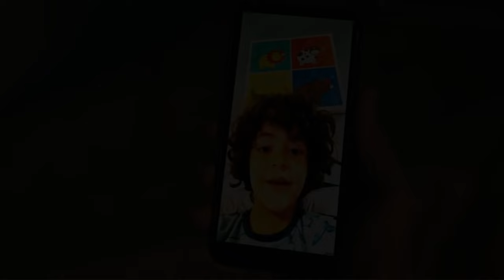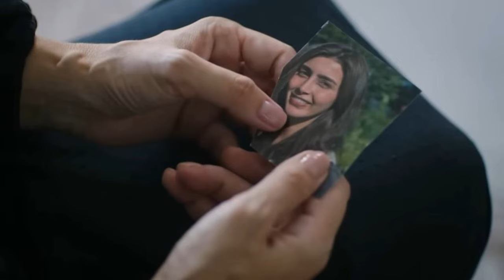Dziedzictwo 19-23 sierpnia. Co wydarzy się w odcinkach 324, 325, 326, 327 i 328?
Dziedzictwo odc. 324, 325, 326, 327 i 328 – streszczenie odcinków na cały tydzień. Wielu polskich widzów szuka opisów nadchodzących epizodów w internecie, więc postanowiliśmy sprawdzić, co dokładnie wydarzy się u bohaterów tureckiego hitu emitowanego na TVP1 między 19 a 23 sierpnia. Jesteście ciekawi? Oto szczegółowe streszczenie na najbliższe dni.

Dziedzictwo to ciągle jedna z najchętniej oglądanych produkcji w ramówce Telewizji Polskiej. Poniższe streszczenie obejmuje epizody o numerach 324,   ...